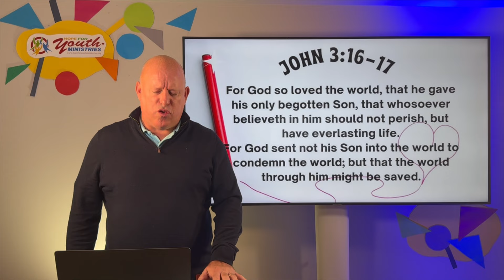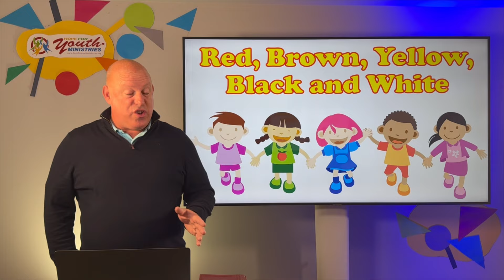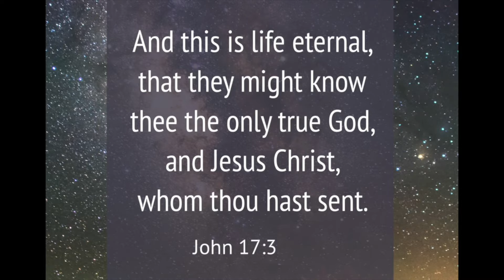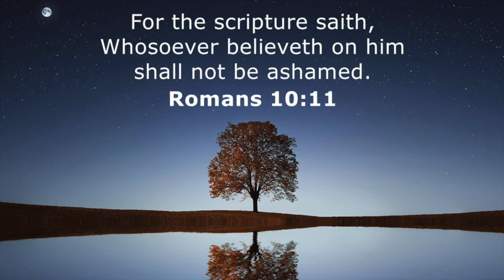Alex and His 104 Year Old Mother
Sunday School  - 3 November 2024